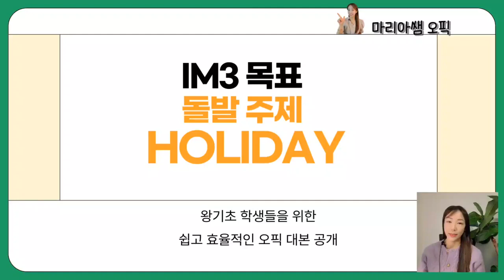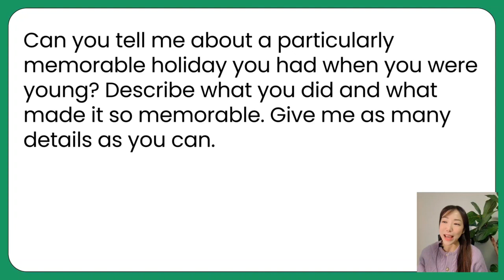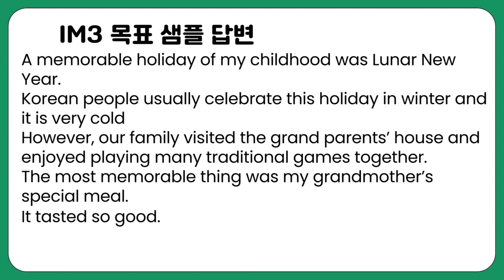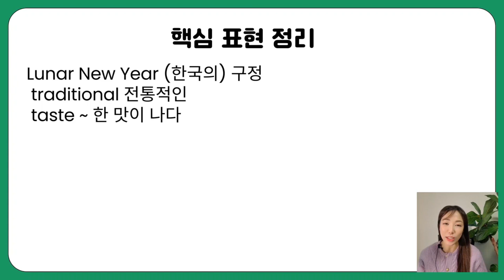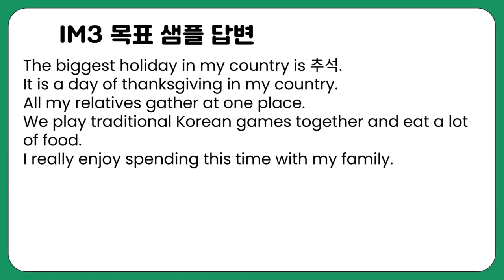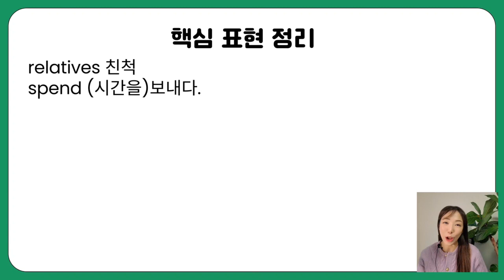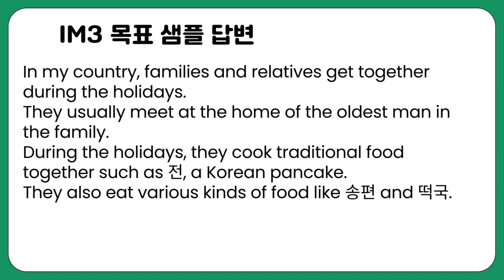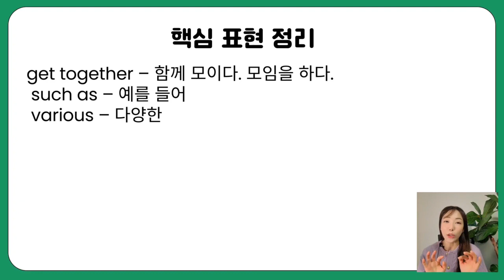돌발주제로 holiday 가 나온다면 이렇게 답변하세요